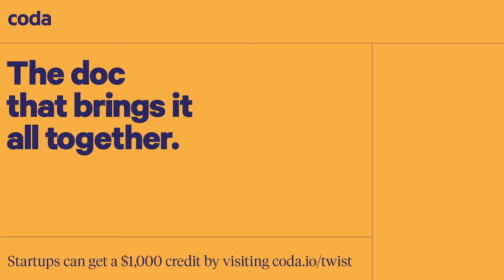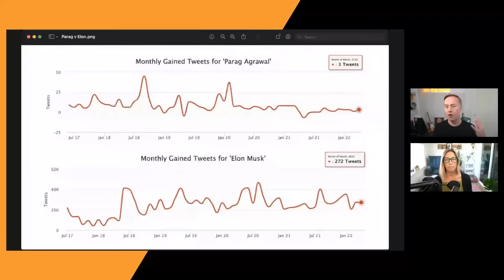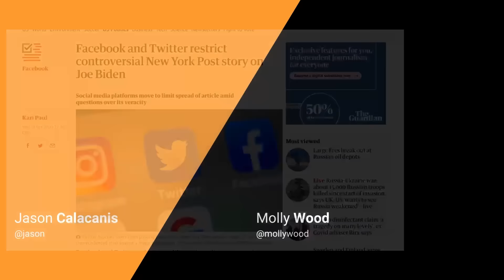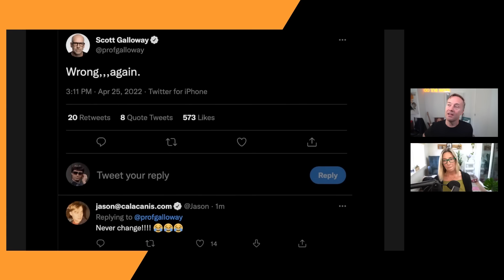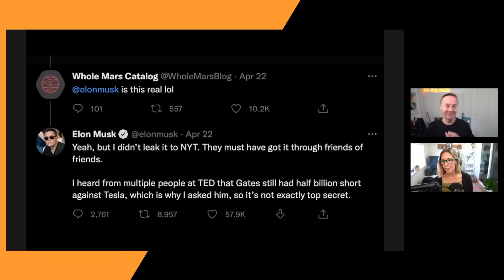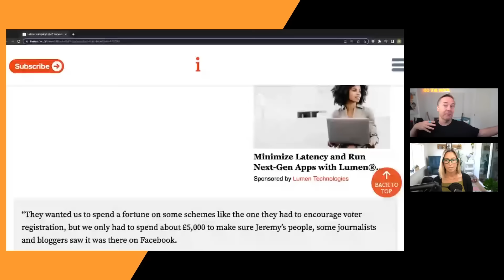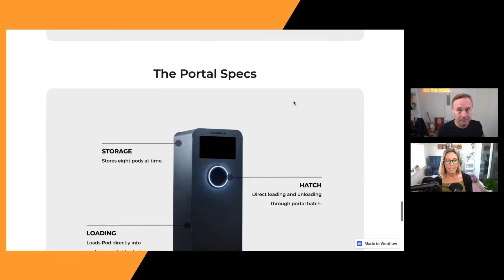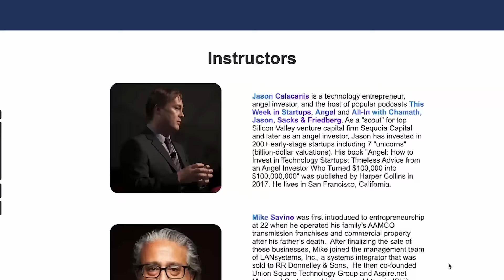Twitter accepts Elon's buyout offer, EU's new algo rule, Pipedream Labs: delivery hyperloop | E1443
00:00 Jason and Molly intro today’s big news stories
01:41 Elon Musk has acquired Twitter
10:58 Coda - The All-in-one doc for teams, get a $1,000 credit at
12:14 Billionaires buying companies
23:15 Ourcrowd - Check out the deal of the week at
24:22 Should Twitter expand its paid product?
27:00 Doing a little dunking…
33:30 Rocket - Go to and use promo code TWIST for 20% off your first placement.
33:47 Elon’s back and forth with the Saudi’s
38:00 Bill Gates’ short position on Tesla
41:34 EU requiring tech companies to explain algorithms
53:05 We Live in the Future: Pipedream labs is building an underground delivery system
1:02:17 Thesyndicate.com/climate update

Thanks to our partners:
Coda - The All-in-one doc for teams, get a $1,000 credit